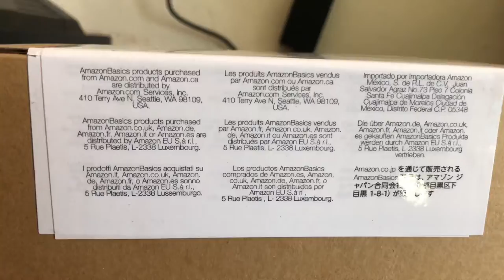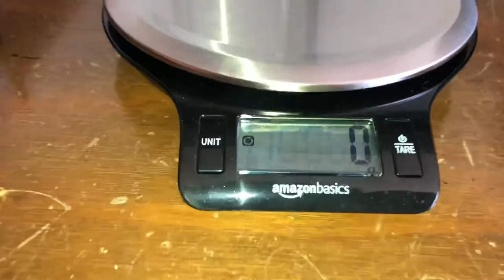Unboxing Bocina Amazon Music Negro 🎶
Reproduce música, podcasts y más desde tu smartphone u otro dispositivo compatible con el altavoz portátil Bluetooth de AmazonBasics. Ofrece un alcance inalámbrico de hasta 10 metros, el altavoz rectangular sin cable es una elección ideal para reproducir audio cuando trabajas en el jardín, para fiestas al aire libre o veladas de interior o simplemente para relajarte en casa.